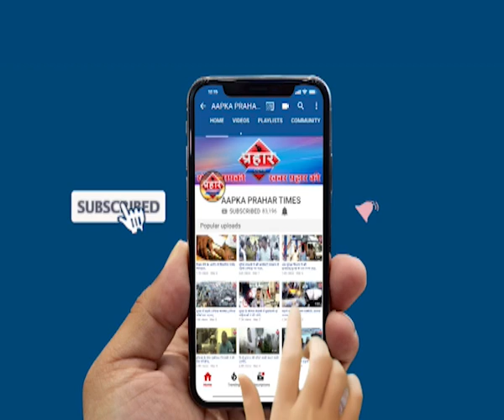MIM से मिल सकती है गुंजन शेख़ को टिकिट क्या कहा शेख़ ने | Aapka Prahar Times -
AIMIM से मिल सकती है गुंजन शेख़ को टिकिट क्या कहा शेख़ ने,